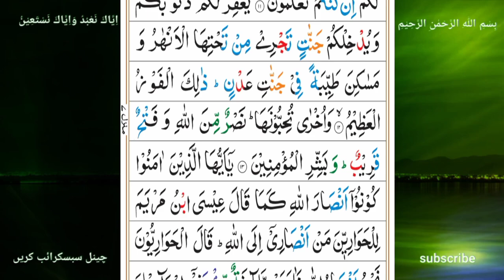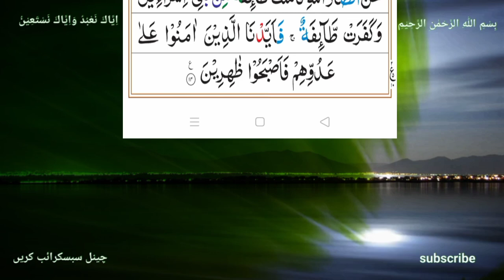surah Al-saf|| tilawat quran||2023